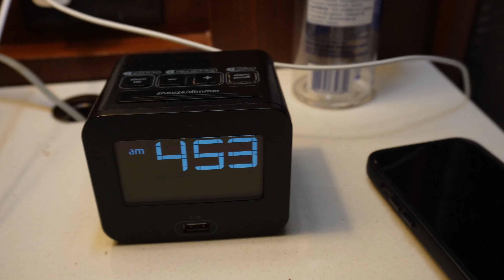Firing My Media Buyer Then Surprising Him With a Trip To Punta Cana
🤩1-1 Coaching Call With Carter💰

🚀Use My Go High-Level Snapshot!